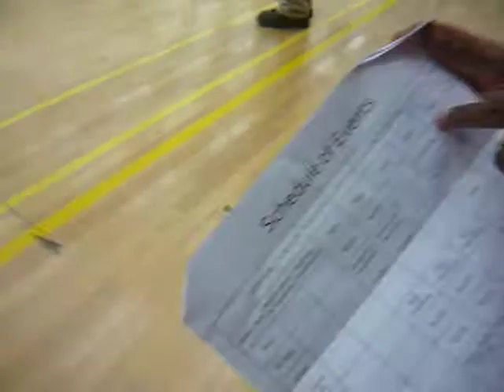Disabilities Expo At Cal State San Bernardino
So yeah i went to this Disabilities Expo At Cal State San Bernardino, and these guys were racing in wheelchairs so i just taped them, i was bored obviously lol